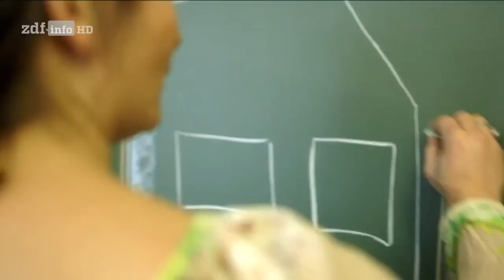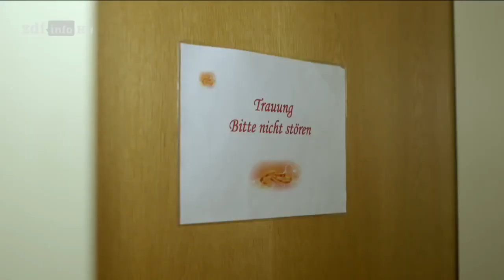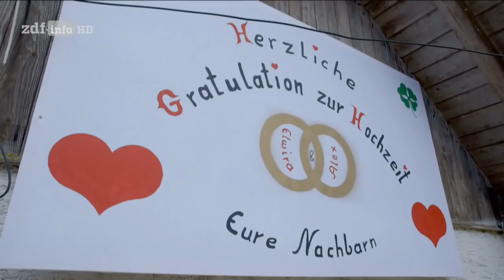Doku Schöner Mist! Der Traum vom eigenen Bauernhof HD